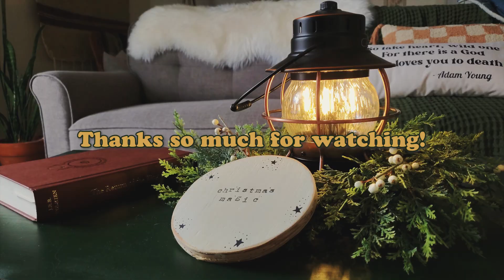Getting Ready for Christmas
I got my house all decorated for Christmas!